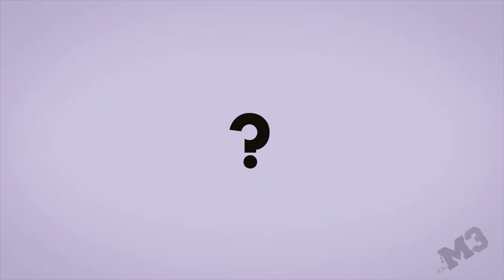DSLR atrocities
Dslr atrocities - different kind of dslr guys and their atrocity levels,
Kids | mens | legends | ultra legends,
share with your DSLR friends.